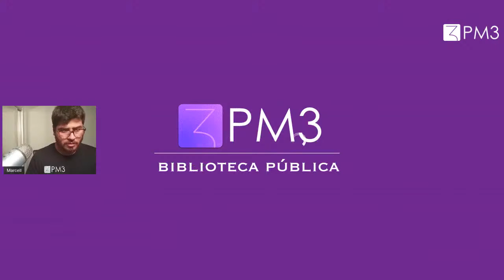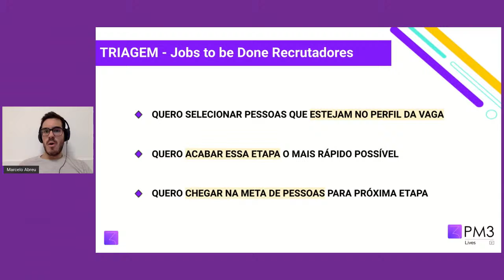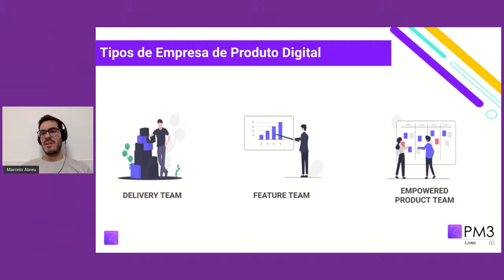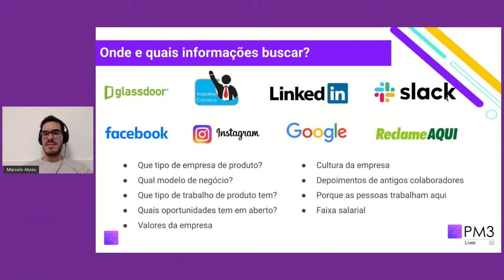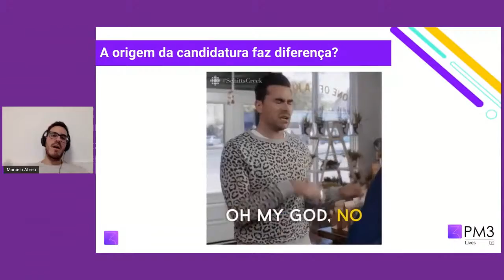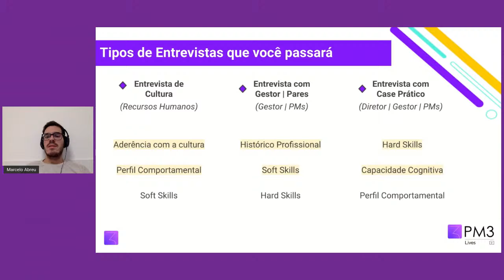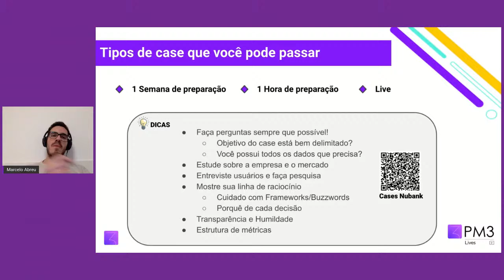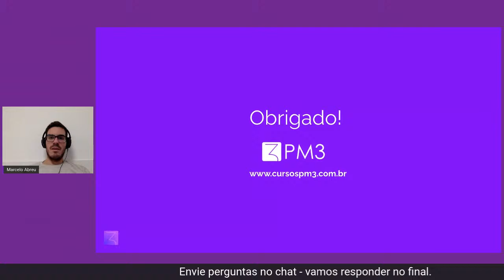PM3 Lives #21 - Hackeando o processo seletivo de produto. Conseguindo seu emprego dos sonhos!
⬇️ Baixe a ementa do curso de Product Management da PM3 ou adquira já o seu